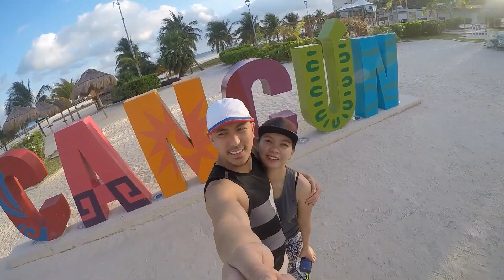CANCUN 2019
First Family trip in Mexico